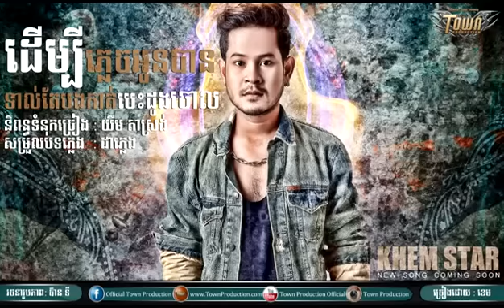Full Song Town CD Vol 67 Khem - dermby Plech Oun ban Tol Ter Bong Kat BekDong Choul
Full Song Town CD Vol 67 Khem - dermby Plech Oun ban Tol Ter Bong Kat BekDong Choul | Khmer new song Feb 2015